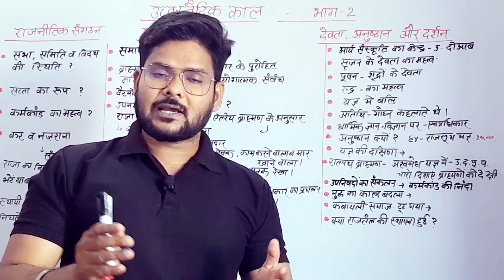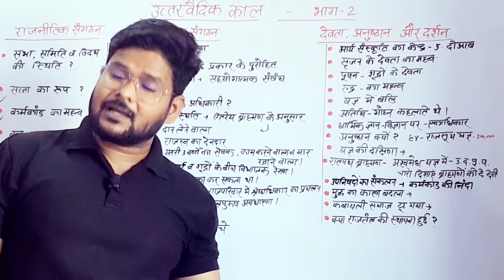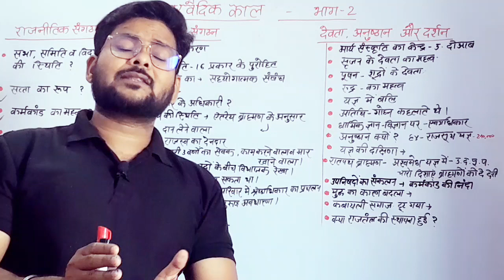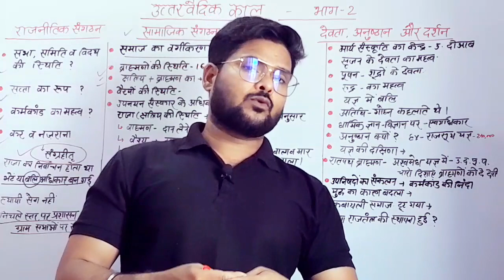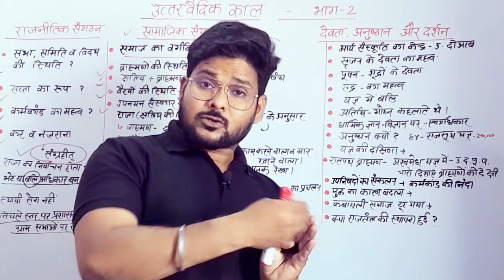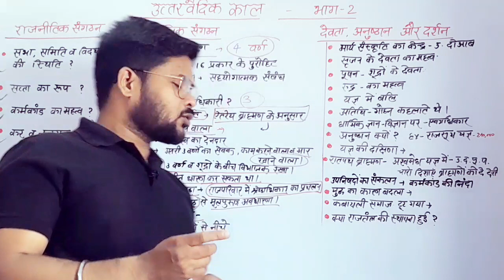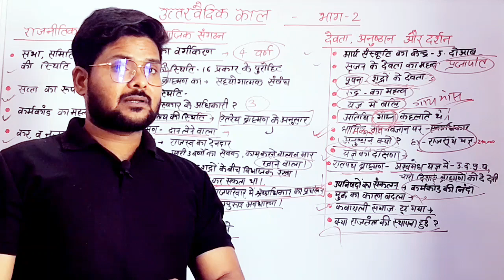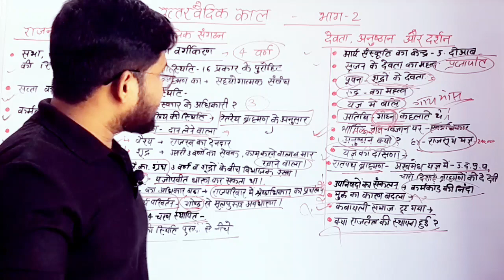uttar vaidik kal|ancient history|प्रो रामशरण शर्मा के अनुसार|प्राचीन भारतका इतिहास|UPPCS RO/ARO EXAM